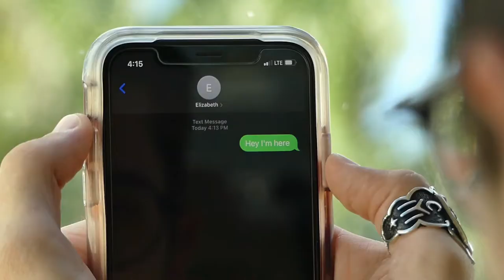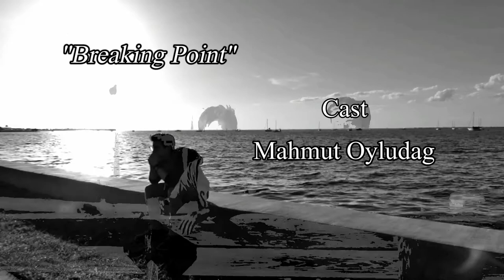Breaking Point Short Film by Samuel Gonzalez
Special Thanks to my Lord and Savior Jesus Christ for His endless love and mercy--He is my Encourager. What a friend we have in Jesus!

Directed & Produced by Samuel Gonzalez

Actors/Actress: Mahmut Oyludag, Aleeza Gonzalez, Gabriel Gonzalez, and Sam Gonzalez

Cinematography: Gabriel and Sam Gonzalez

Description: A series of discouraging events turn one young man's day upside-down, but hope may still hold out for him through the sensitivity of a friend.

           & various public domain pieces